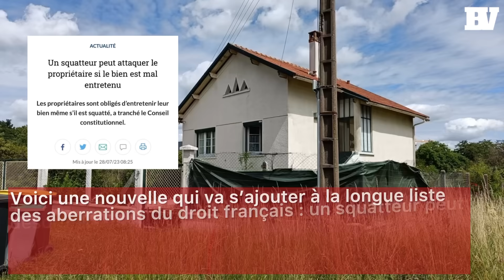La NUPES nous fait rire même en plein été | Mieux vaut en rire #132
Cette semaine, Manon Aubry mène une guerre sans merci aux micros, Sandrine Rousseau au steak haché, et Mathilde Panot à l’eau déshydratée : la NUPES n’a pas fini de nous faire rire au coeur de l’été  !

Retrouvez chaque vendredi le meilleur des perles politiques de la semaine !

00:00 Intro
00:28 Les micros sexistes de Manon Aubry
01:27 Sandrine Rousseau et la viande pyromane
02:12 Mathilde Panot et la mer sèche
02:45 Les squatteurs, victimes des propriétaires ?
03:14 Noire-Neige et les sept wokes !